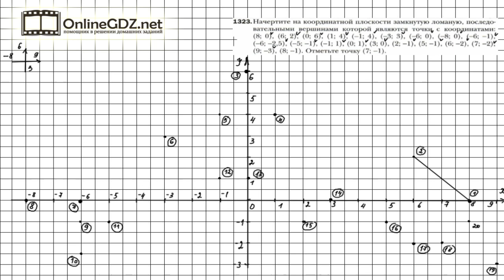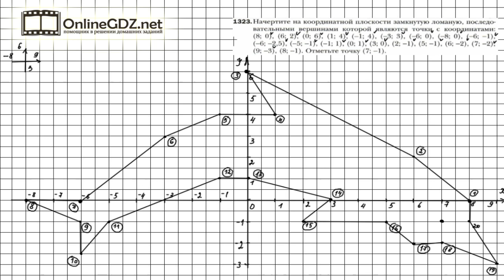Задание №1323 - Математика 6 класс (Мерзляк А.Г., Полонский В.Б., Якир М.С.)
Чтобы выполнить задание № 1323 в котором требуется на координатной плоскости отметить точи с данными координатами и последовательно их соединить, нужно знать материал 46 параграфа, расположенный на страницах 270-272. А еще необходимо иметь линейку и карандаш. Справиться с этим упражнением будет легко, если сначала вы посмотрите видео с подробным объяснением.